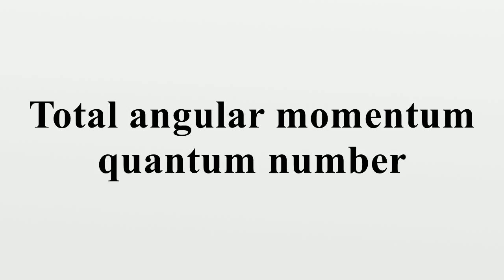Total angular momentum quantum number